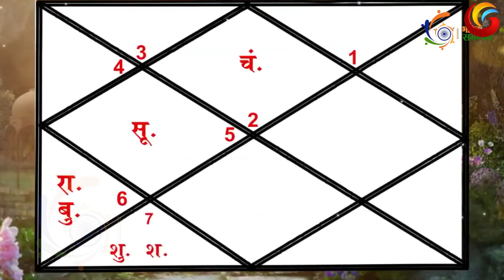Happy Janmashtami from Galgotias University !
Explore the vibrant world of Galgotias University through our captivating video series. From inspiring student stories and faculty insights to dynamic campus events and thought-provoking seminars, we showcase the diverse facets of our institution's commitment to excellence.
Journey through riveting success narratives that celebrate the achievements of our brilliant students and alumni, highlighting their remarkable journeys and the transformative power of education.
Gain valuable knowledge from our insightful panel discussions and seminars, where industry experts and academic luminaries share their wisdom on a wide range of subjects, fostering intellectual growth and innovation.
Experience the energy and excitement of our campus life through immersive event coverage, capturing the spirit of community, creativity, and cultural diversity that defines Galgotias University.
With each video, we showcase the brilliance that thrives within our institution, inspiring viewers to embrace knowledge, embrace their passions, and embrace the pursuit of excellence.